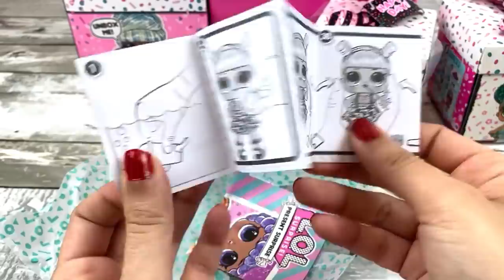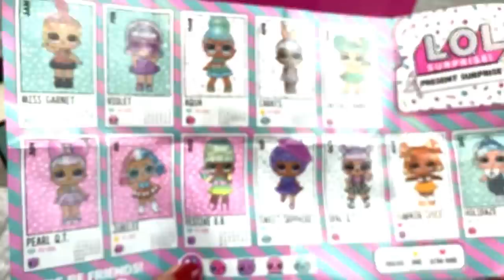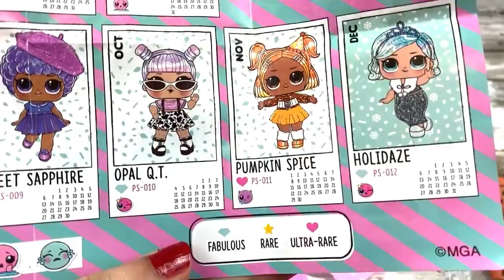جديد أل أو أل سبرايز الألعاب حسب شهر ميلادك ! L.OL SURPRISE PRESENTS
انا أسمي أمون بنت بسيطة عندي حلم كبير أن أصل لكل قلوب الأطفال في العالم يحبوني مثل ما بحبهم وينظموا لعائلتي الصغيره 💜عائلة أمون 💜  شكرا لكل من ضغظ على زر الأشتراك ووضع لي لايك ...أحبكم جميعا 💜😍

قناتي أول قناه حبت تعرض الالعاب لول سبرايز بالعربي ... وحمدللة حققت نجاح  كبير 🙏🏻

محتوى قناتي لا يوجد به أي شي ينافي الأداب العامة أو تسئ للطفل ...لذالك محتوى القناة هو...

١. فتح وأستعراض الألعاب العالميه المختلفة بطريقة ممتعةو مسلية
٢. أعمل دي أي وأي على الألعاب وأجعلها شخصيات متميزة ومختلفة
٣.اعمل قصص مسلية وهادفة مع الالعاب لول سبرايز
٤.وأيضا اللعب الالعاب الفيديو  المشهورة مع متابعين قناتي

للأستفسارات التجارية رابط الأيميل بالأسفل

Choose your lovely place to buy and listen here: